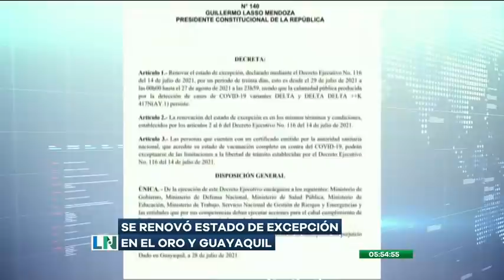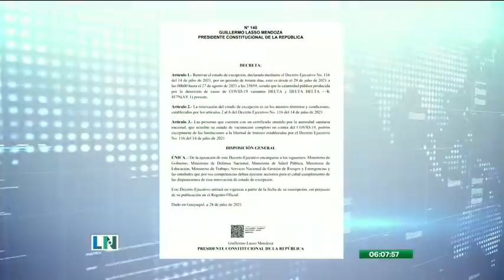El Despertar de la Noticia: Programa del 29 de Julio de 2021